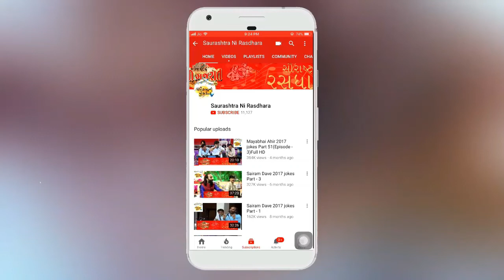Dr mahadev bhai prasad || Shreemad bhagwat katha part- 65